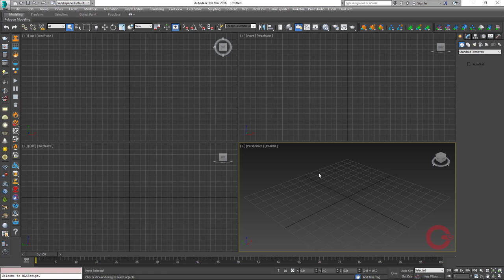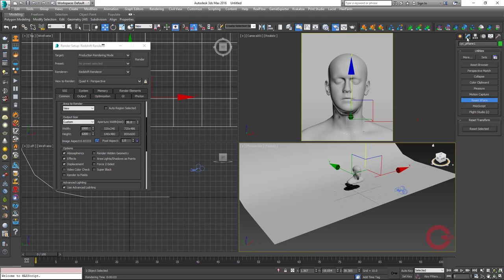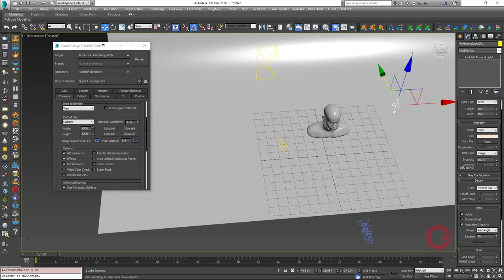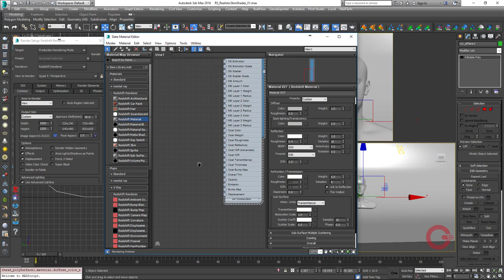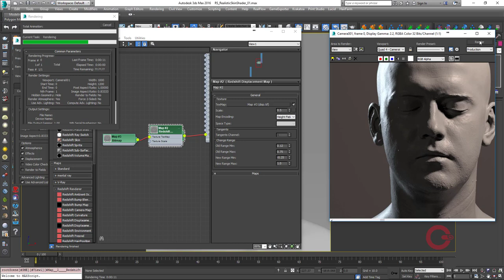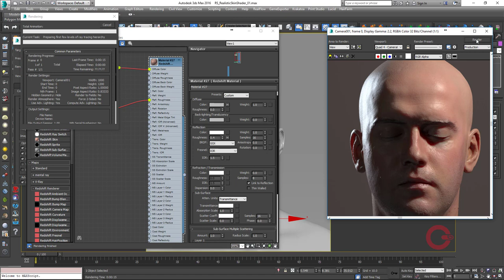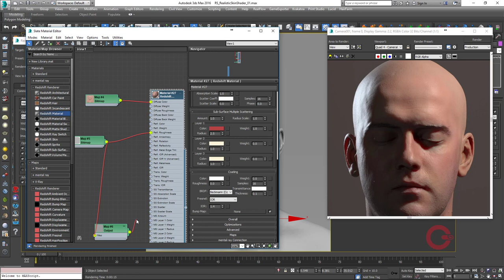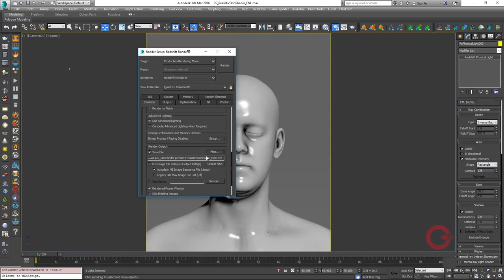RealisticSkinShader using RedShift & 3D MAX tutorial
In this tutorial we will be covering production tips & tricks for lighting and rendering realistic Skin Shader with 3D MAX & Redshift renderer.